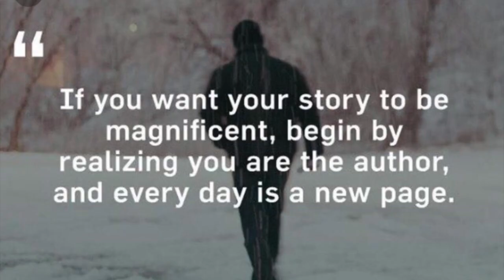SOCIAL MEDIA Vs REALITY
Welcome back to my Chanel. Hope you enjoy watching. Thank You